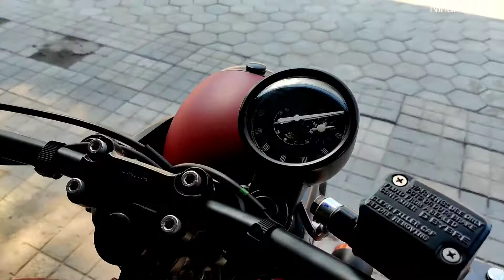2021 Jawa 42 Bs6 version 2.1-new changes explained |features & price | Nihar reddy podduturi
Here is the video of all new JAWA 42 2.1 .I tell you everything about the design, cluster, features, performance, handling, breaking and ofcourse give you a verdict on whether you should buy a Jawa 42 in india

sv autotech uppal
location details:-
JAWA MOTORCYCLES - UPPAL